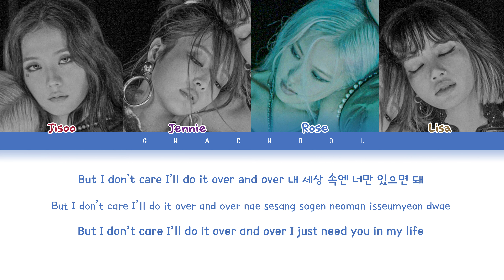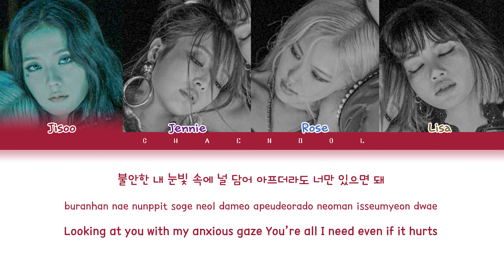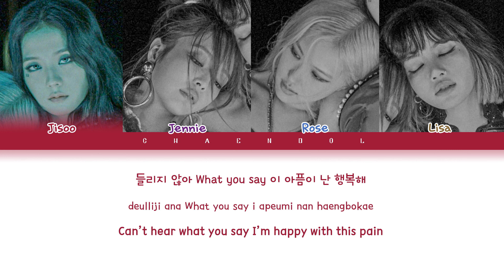BLACKPINK Lovesick Girls Lyrics (Color Coded Lyrics)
• Artist: BLACKPINK
• Song ♫: Lovesick Girls
• Album: THE ALBUM
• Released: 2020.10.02